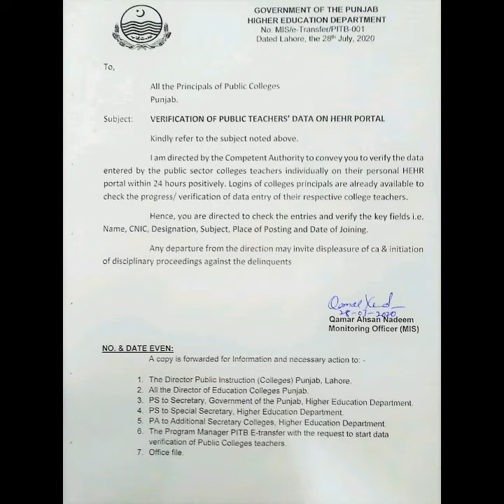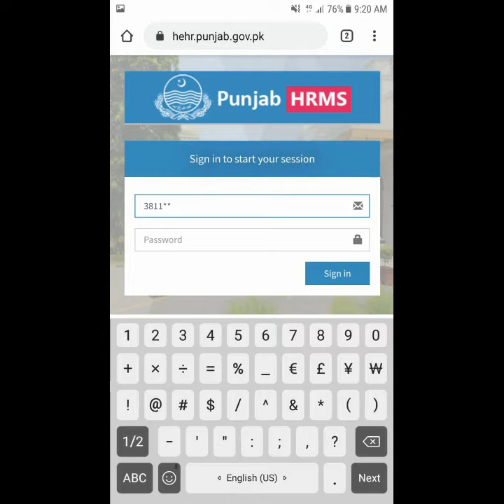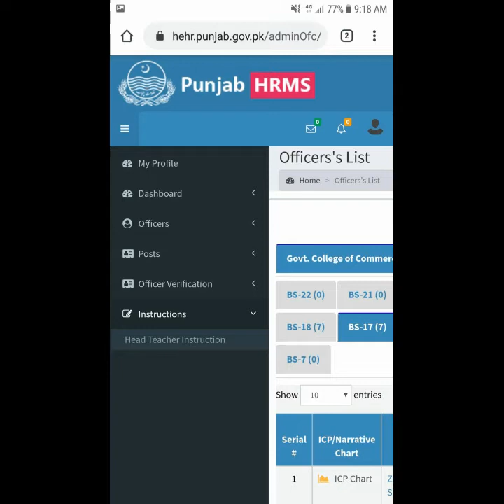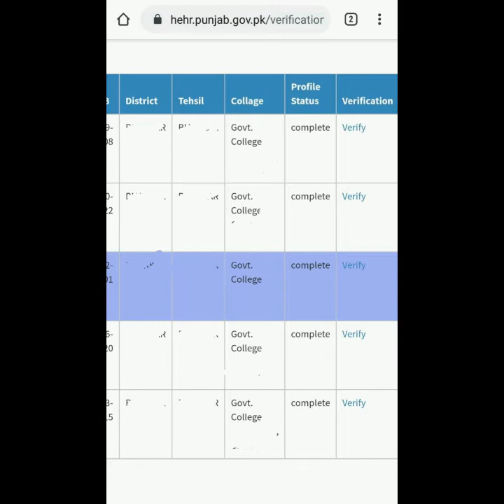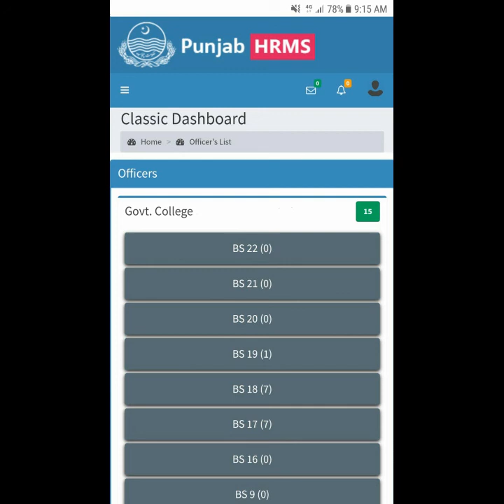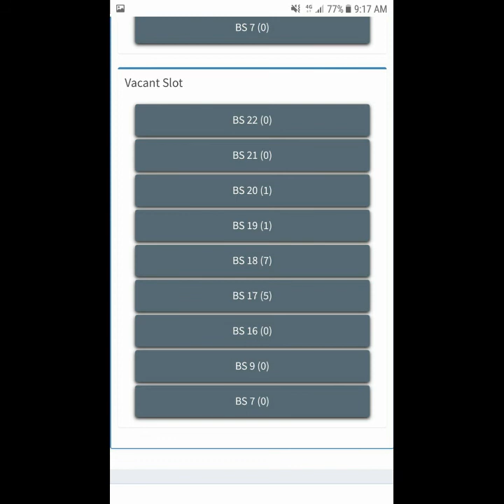How to Verify data on HRMS of HED | How to edit data on HRMS HED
Detail information about how to verify data of HRMS and How to Edit data of HRMS by HED